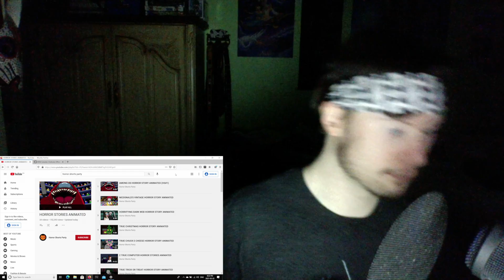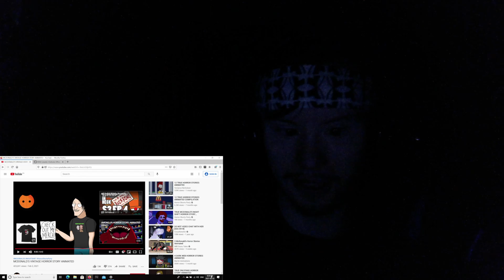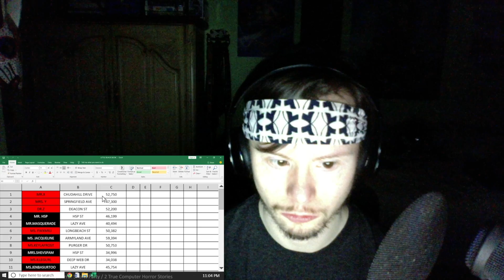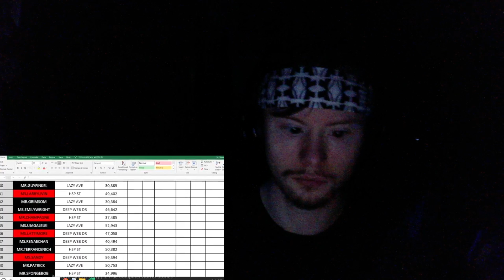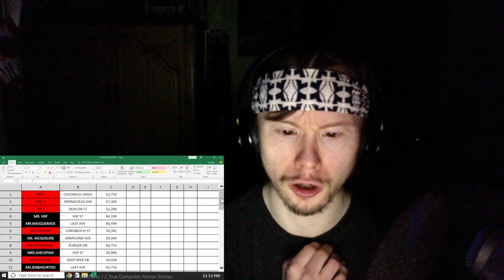THIS IS WHY YOU SHOULDN'T GO TO MCDONALDS AT NIGHT?! | The Dylan Kurosaki Show